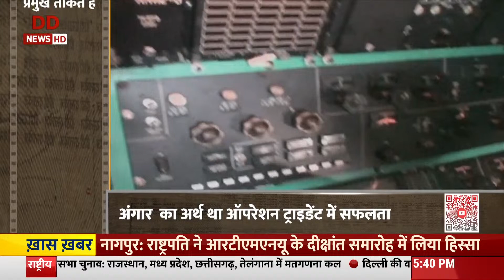DD Dastavej | 4 December, भारतीय नौसेना दिवस पर विशेष कार्यक्रम